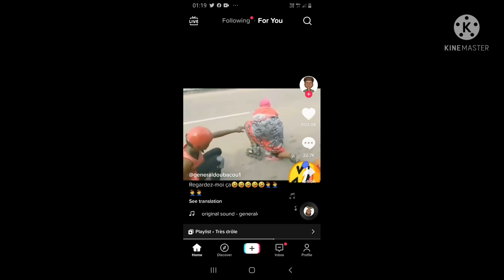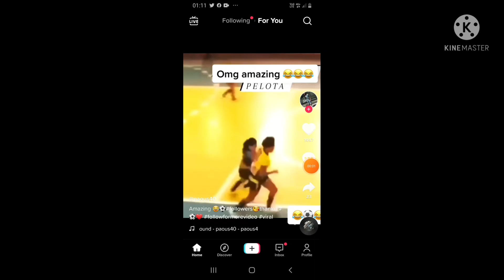Just for Laugh